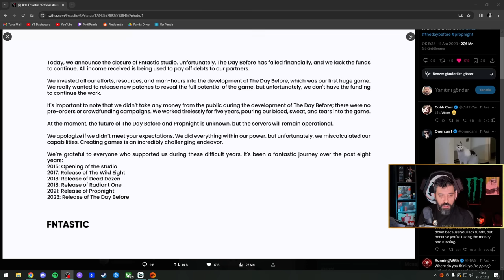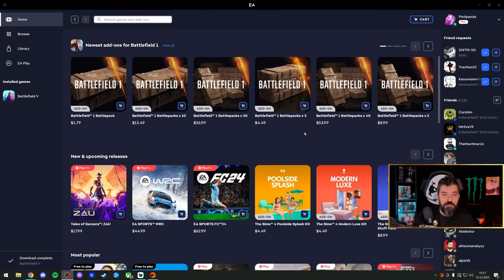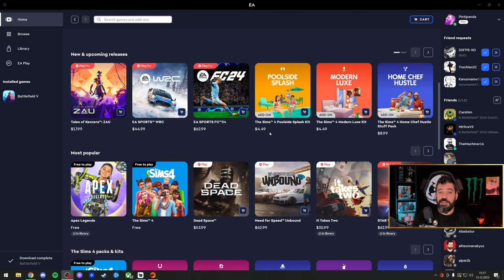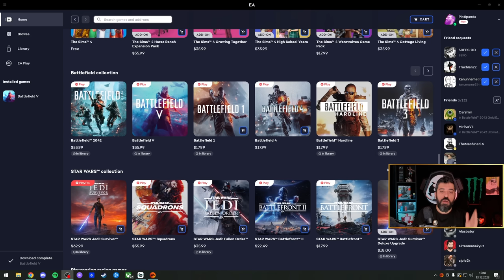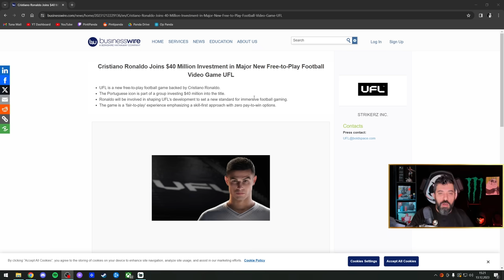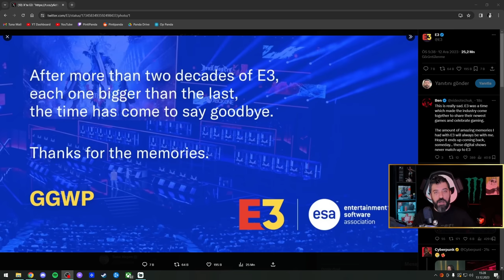VUR-KAÇ YAPIP KAYBOLDULAR !! CR7 RONALDO OYUN İŞİNE GİRDİ !! EA ‘DE ARTIK DOLARLA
Panda'yla Olan Biten'in yeni bölümünde yine olaylar olaylar !! The Day Before yapımcıları dükkanı kapatıp kaçtı, C.Ronaldo futbol oyununa milyonlar döktü, EA Dolar'a döndü, E3 'de sizlere ömür.
Beğeni ve yorumlarınız çok önemli, iyi seyirler arkadaşlar.